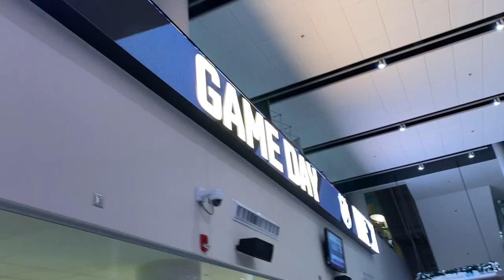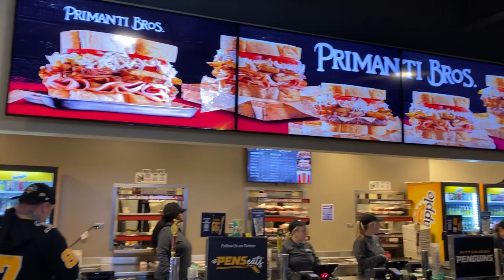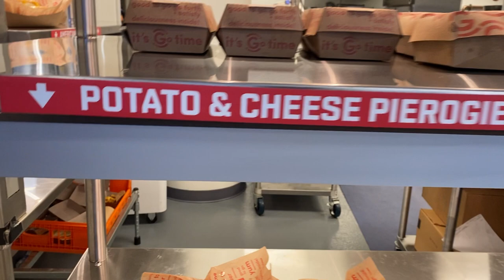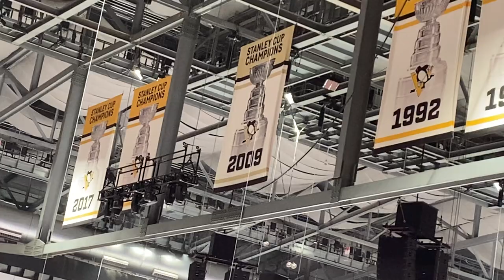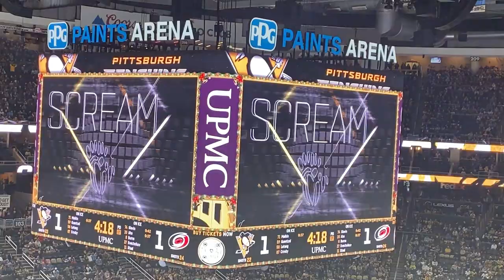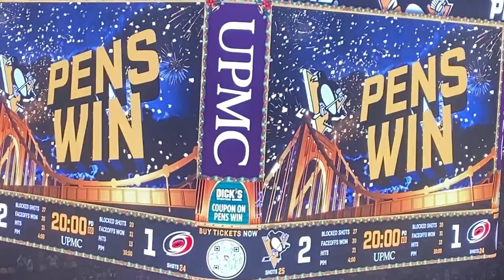Pittsburgh Penguins thriller - VLOG visits home ice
The VLOG makes a visit to the Steel City of Pittsburgh, Pennsylvania and we couldn't pass on a opportunity to take in a Penguins NHL game. The Pens faced their division rivals, the Carolina Hurricanes, and what a show we got. It was back to home turf, or ice as it was in this case for Greg who is a lifelong Penguins fan having grown up in Pittsburgh. Join us as we check out a couple of places in the city and PPG Paints Arena ahead of the game. From perogies to Primanti Brothers sandwiches and photo ops it's an eventful night before the game even starts. Plus, don't forget about souvenir shopping. We'll show you the game specific match-up pucks the Penguins offer. Hope you enjoy our evening visiting Pittsburgh. LetsGoPens Penguins VLOG hockey @SteelCityBrand #412